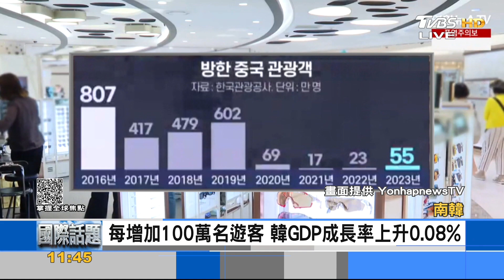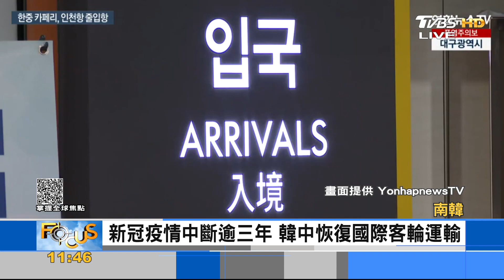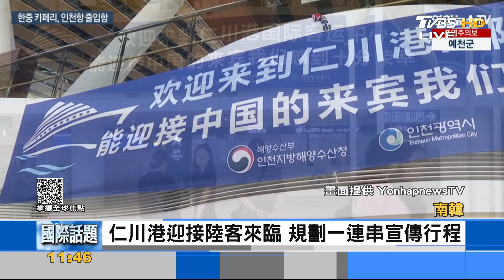陸開放南韓團體旅遊 商家忙徵懂中文員工｜FOCUS午間新聞 20230825